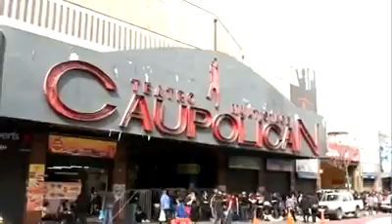the GazettE WORLD TOUR13 in CHILE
via the GazettE media FB